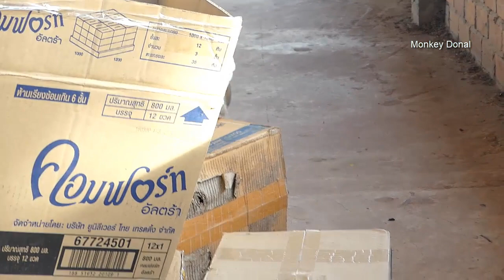Donal Cry Call Mom Take Him To Down Stair When Follow To Upstairs Canot Go Down